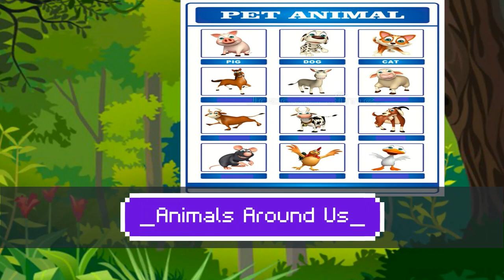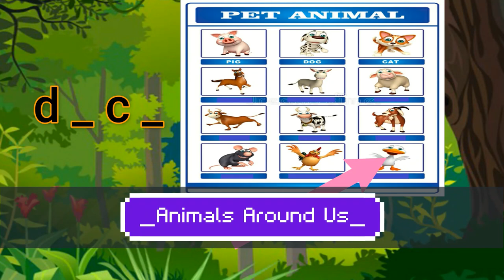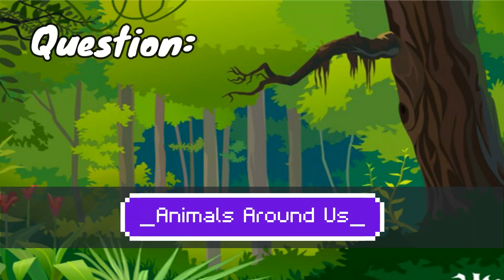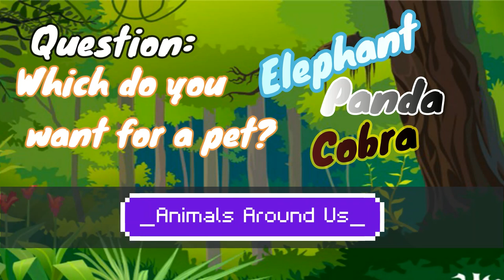Animals Around Us (An Interactive Science Class for Kids)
Some amazing animals around us and their foods will be discovered in this video.